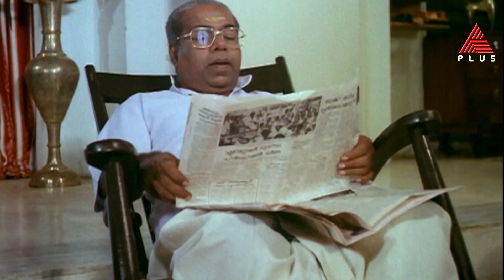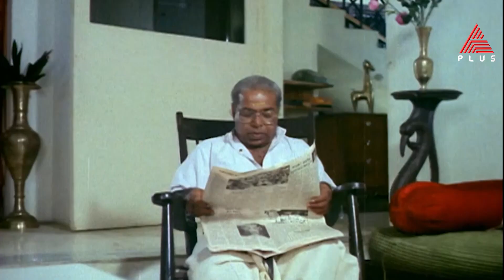ചക്കിക്കൊത്ത ചങ്കരനിലെ അഭിനയകുലപതി തിലകന്റെ കോമഡി രംഗം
'എന്നാലും അതെന്തൊന്ന് പത്രവായനാണ്' ചക്കിക്കൊത്ത ചങ്കരനിലെ അഭിനയകുലപതി തിലകന്റെ കോമഡി രംഗം

Chakkikotha Chankaran || Tonight at 10 PM || Asianet Plus